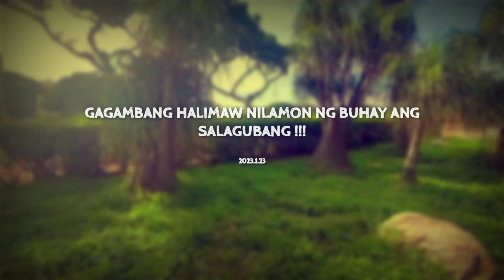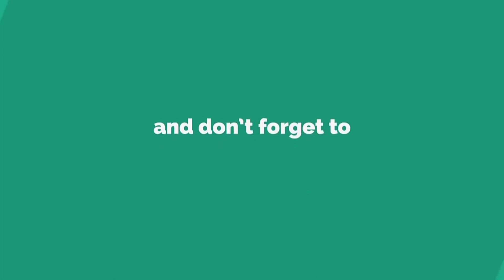MALAKING SALAGUBANG ANG TANGHALIAN NG GAGAMBANG HALIMAW !!!